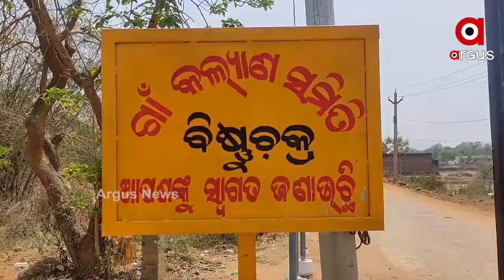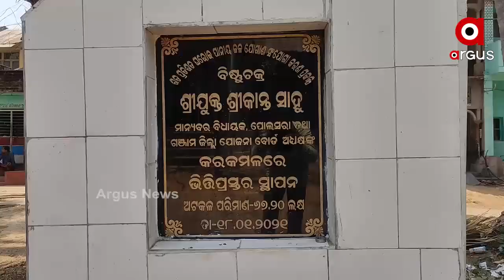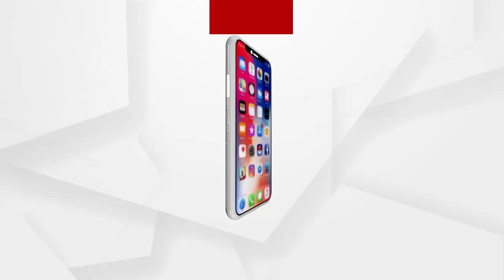ପାଣି ପାଇଁ ଲମ୍ବା ଲାଇନ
ପାଣି ପାଇଁ ଲମ୍ବା ଲାଇନ...ଚୁଆ ପାଣି ମେଣ୍ଟାଉଛି ଶୋଷ...ବର୍ଷ ବର୍ଷ ଧରି ଦୂର ହେଉନି ସମସ୍ୟା..